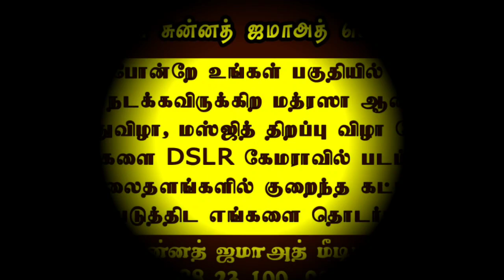மறைந்த மகான்களின் தொடர்பே சேலம் பெற்ற பெரும்பேறு | B.A. இபுறாஹீம் மக்தூமி ஹள்ரத் சிற்றுரை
*கருவில் கலைக்கப்பட்ட குழந்தையின் அழுகுரல்

🎙️ : *ஹசீனா பின்த்து முஹம்மது பிலாலி M.A*

📒 : *1000 வார தஃப்ஸீர் நிறைவுவிழா*

*சுன்னத் ஜமாஅத் மீடியா* *Adyar alim நவரச உரை | திருக்குர்ஆனும், விரிவுரையாளர்களும் அடையார் ஆலிம் சதீதுத்தீன் பாகவி Phd*

📒 : *நூருல்இஸ்லாம் 1000 வார தஃப்ஸீர் நிறைவுவிழா*

*சுன்னத் ஜமாஅத் மீடியா* *"சொல்முரசு" அபூதாஹிர் பாகவி ஹள்ரத் கலகல வாழ்த்துரை, தஃப்ஸீர் நாயகர்கள் கவுரவிக்கப்படல்*

🕰️ : *11 நிமிடங்கள்*

📒 : *1000 வார தஃப்ஸீர் நிறைவுவிழா சேலம் நூருல்இஸ்லாம்*

*VG & Published :*
*SUNNATH JAMATH MEDIA* *1000 வார தஃப்ஸீர் நடத்திவரும் சாதனையாளர் ஸாபிர் அலி சிராஜி ஹள்ரத் சிறப்புரை*

📒 : *பெண்கள் பயான் 400 வது வார விழா சேலம் அம்மாபாளையம்*

*VG & Published By :*
*Sunnath Jamath Media* *ஒரே Project ல் ஹஜ்ஜின் அமல்கள் அனைத்தையும் வடிவமைத்து சாதனை | ஈரோடு தாவூதிய்யா கல்வி கண்காட்சி*

📒 : *தாவூதிய்யா கல்வி கண்காட்சி - 2022*

*தாவூதி ஆலிம்கள் பேரவை* *அற்புதமாக காட்சிப்படுத்தப்பட்டுள்ள தாவூதிய்யா பழைய கட்டிடம்*

📒 : *தாவூதிய்யா கல்விக் கண்காட்சி 2022*

*VG & Published By :*
*Dhawoodhi Aalimgal Peravai* *ஆன்மாவை சுத்தப்படுத்தும் பயான்*

🎙️ : *அல்லாமா S.S. ஹைதர் அலி மிஸ்பாஹி ஹள்ரத்*

🕰️ : *27 நிமிடங்கள்*

📒 : *ஈரோடு சங்குநகர் தாருல் இஹ்ஸான் நிஸ்வான் & மக்தப் மத்ரஸா*

*VG & Published By :*
*சுன்னத் ஜமாஅத் மீடியா* அருள் மதீனச்சோலையிலே |அழகிய பாடல்*

📒 : *சுல்தானியா அறக்கட்டளை ஈரோடு*

[28/11, 10:08] Hafiz Mohammed Jiaudeen: *சூப்பர் கிராஅத்துடன் துவங்கிய மாபெரும் கிராஅத் அரங்கம்*

🎙️ : *Salem Noorul Islam Arabic college Student QARI SAALIH NOORANI*

📒 : *Salem Jamia Masjidh Trust & Markazul Uloom Arabic College*

*Shoot & Published By :*

[28/11, 11:06] Hafiz Mohammed Jiaudeen: *அண்ணல் உங்கள் அன்பை நாடி | நபிநேசப்பாடல் | ஹக்கீம் நூரானி*

[28/11, 12:11] Hafiz Mohammed Jiaudeen: 🎙️ : *காரி அப்துர்ரஜ்ஜாக தாவூதி சேலம்*

*VG & Published By :*

[28/11, 13:15] Hafiz Mohammed Jiaudeen: *சபையை மலைக்க வைத்த கிராஅத்*

🎙️ : *பேர்ணாம்பட் காரி ஜியாவுர்ரஹ்மான் சாஹிப்*

*VG & Published By :*

[28/11, 17:45] Hafiz Mohammed Jiaudeen: *இருவகை அழகிய கிராஅத்*

*ராகமாக...*

*வழமையான வேகத்தில். *

*VG & Published By :*

[28/11, 19:17] Hafiz Mohammed Jiaudeen: *அழகிய ஸப்உ கிராஅத்*

🎙️ : *Qari J.A.Nainar Mohammad Baqavi Hazrath*

1.

2. *Surah Rahmaan*

*VG & Published By :*

[29/11, 06:49] Hafiz Mohammed Jiaudeen: *Heartmelting Qirath By Uttarpradesh Qari Sadhiq Qasimi Saahib*

*VG & Published By :*

[29/11, 14:53] Hafiz Mohammed Jiaudeen: *அரங்கை அதிர வைத்த சிறுவனின் கிராஅத் | மாஷாஅல்லாஹ் நம் பிள்ளைகளையும் இதுபோல உருவாக்குவோம்*

*ஓதும் மாணவரின் கிராஅத்தா என சரியான போட்டி கொடுத்த சிறுவனின் கிராஅத்*

*VG & Published By :*

📒 : *Salem Jamia Masjidh Trust & Markazul Uloom Arabic

*2 - ஆம் பகுதி :*

*முதல் பகுதி:*